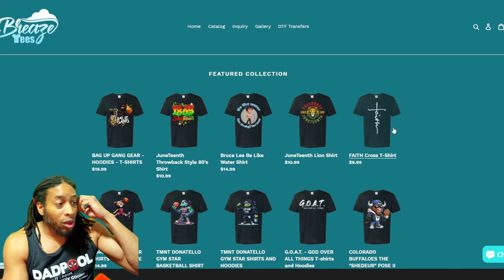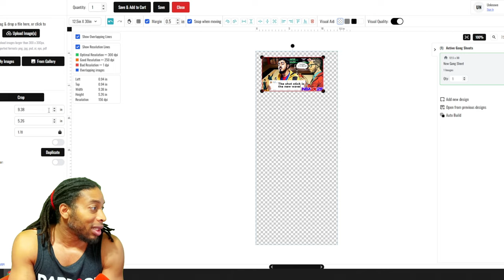NBA 2K25 NEW BEST FASTEST JUMPSHOT FOR BUILDS 6'5 TO 6'9 WITH 80+ 3 BALL